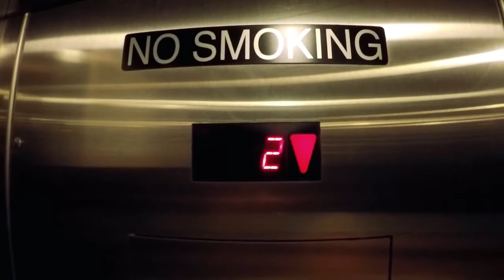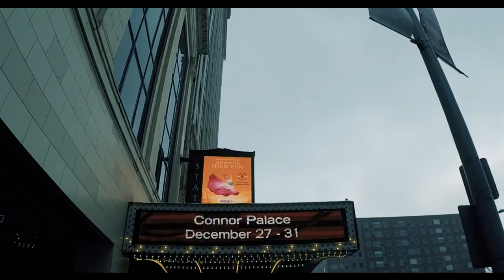Cleveland Commute [VLOG Minus-Two]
I spent the end of 2017 and start of 2018 in Cleveland, OH performing in Champions of Magic. Here's a little video of my daily commute to work from the hotel to the theatre all set to a funky beat.

Vocal Samples:
Added by me.
Samples taken from 'If Aliens Evaluated Human Behavior: "Man and His Culture"' (1954 Encyclopaedia Britannica Films) except for the 'mumbo jumbo' line at the start and the 'more coffee' line at the end which are taken from 'Twin Peaks'.